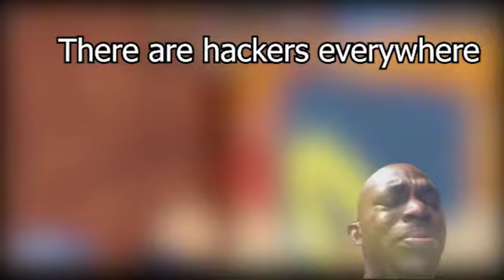The Best Server (Roblox Arsenal)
Ok.
Broken servers are a bit fun.